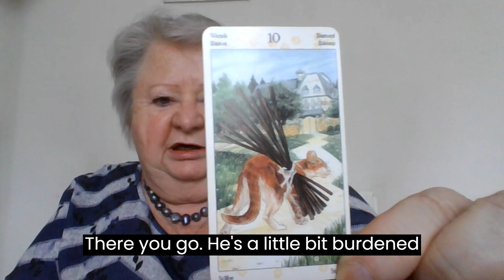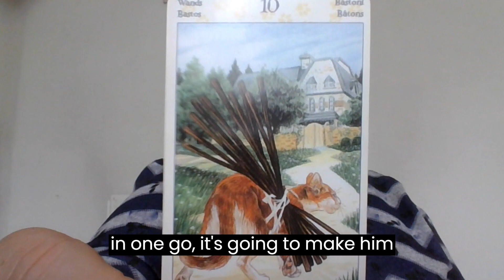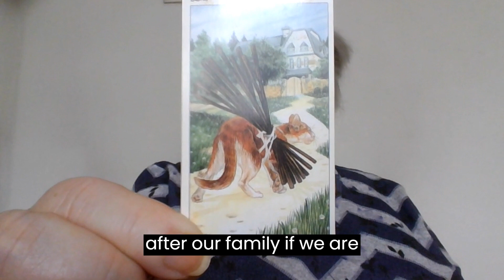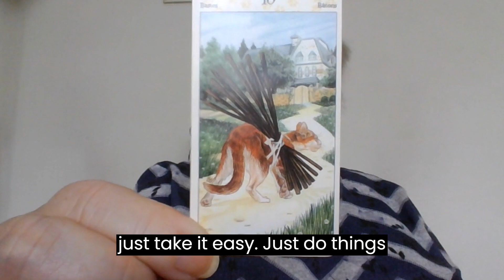Take things one step at a time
See more of this deck –

If you know your date, time, and place of birth, why not get your astrology report? See where the planets sat in the heavens when you were born. What does it mean for you? What are your strengths and weaknesses? What areas are you naturally talented in? See your life in the stars!

Ebay shop
For crystals, tarot decks, astrology, incense

For tarot readings, astrology

For UK only crystals and astrology

Also find Natural Matrix Therapy on Facebook, Twitter, and Instagram.